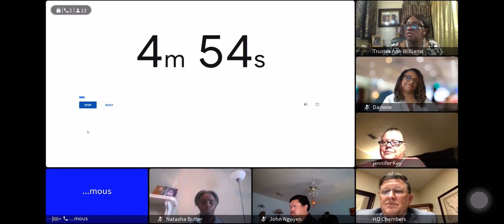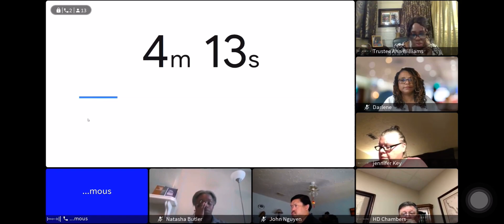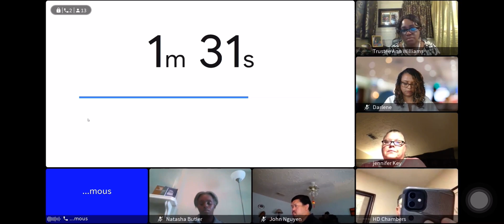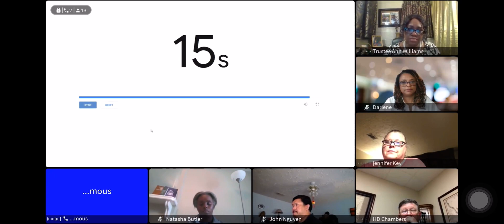04-20-2021 Patron Presentation, Damon Barone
Damon Barone, Alief ISD parent, taxpayer, and alumnus.

During the April 06, 2021 school board meeting Alief ISD’s Director of Professional Growth and Improvement, Janine Hoke talked about implicit biases within Alief ISD. The districts Risk Load Assessment affirms that there are problems with the leadership in Alief ISD, the districts Equity Audit reinforces those same concerns with the district’s leadership, and Dr. Rayyan Amine, Alief’s Assistant Superintendent of School Improvement and Accountability stated during the January 19, 2021 school board meeting that 17% of Alief ISD’s African American students were an astounding FOUR years behind in their education here in our district, and that the district needs more equity-based initiatives.

Coach Henry David Chambers Jr. (HD Chambers) in baseball they call this three strikes and your leadership is out.

Unfortunately, everyone is failing to address the elephant in the room and what may actually be the root of the inequities of Alief ISD’s leadership and the subject of Dr. Roger Cleveland’s findings in the districts Equity Assessment Audit, this being the fact that Alief ISD has a 58 year old (12/29/1963) white male from Vidor, Texas running our district(Bridge City, Texas), whose claim to fame is being a baseball coach who has never taught in a classroom, only has a master’s degree (Bachelors: Lamar University, Masters: Sam Houston University), has no doctoral degree, and is making over $400,000 per year to be the Superintendent of a district of color, 96.6%  (40,299) children of color to be exact. Under Coach HD Chambers 10-year Alief ISD Vidor training our 96.6% children of color are academically failing and leaving the district while Coach HD Chamber’s implicit biases are in charge of who gets hired, who gets promoted, who gets fired, who gets the jobs that he creates in our district, how policies and procedures are implemented, who gets to represent the district and our community to the public, what messages are conveyed to the public and staff, and let’s not forget Coach HD Chambers favorite implicit bias, what programs get tested on our community.

If I were to stick to the proverbial under hand pitch of Aliefs district leaderships implicit biases, one only has to refer back to the March 02, 2021 school board meeting where the Deputy Superintendent of Business Services referred to American citizens coming from Louisiana to Alief as refugees. I will encourage all of you to look up the definition of what a refugee is, then consider the demographics of those American citizens who were called refugees.

During the April 06, 2021 school board meeting it amazed me how Coach HD Chambers, in his usual and customary form, and in great detail was always able to rattle off so much information about legislative bills and data as it related to the state of Texas and what goes on in Austin, yet when questions are asked of information and data relating to Alief ISD the responses are never immediately known and the information is always stated that it will be provided at a later date, in board notes, which the public never gets to see or hear.

To make matters worse, the district makes contradicting statements and assumes that either the public is not listening or that we are not astute enough to make any connections of the lies that are being told to us. During the April 06, 2021 school board meeting while discussing House Bill 1468 regarding virtual learning, Coach HD Chambers passion for politics in Austin caused him to slip a secret out to the public when he stated that children living in Amarillo, Texas were currently attending school virtually here in Alief ISD.

Yet during the January 19, 2021 school board meeting when Coach HD Chambers was discussing the flip side of the senate bill, he and his administrators were attempting to insight panic in our community and among staff by stating that 5,000 Alief ISD students were “MISSING”, as if the students just vanished off of the face of the earth as opposed to those students clearly being enrolled in other school districts, states, or countries because of their access to online learning, and Alief ISD being the only school district that started school early in the middle of a worldwide pandemic. Alief ISD’s leadership forced our kids to come back to school early and then the school board turned around and became scared to meet face to face while approving poor decisions for our kids, poor decisions for our families, and poor decisions for our community. All of which occurred after the district spent our tax money on plexiglass dividers to protect the school board, and the board disregarded the intent of its proper use, while district students, teachers, bus drivers, and custodians remained and still remain unprotected.

Maybe it’s time for our district to get a new head coach and some relief pitchers to close out the season here in Alief.